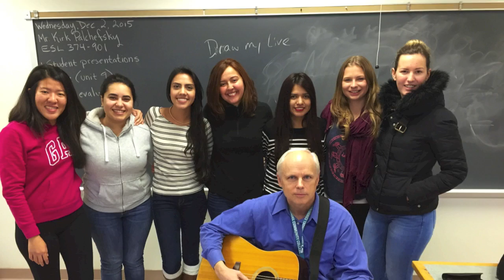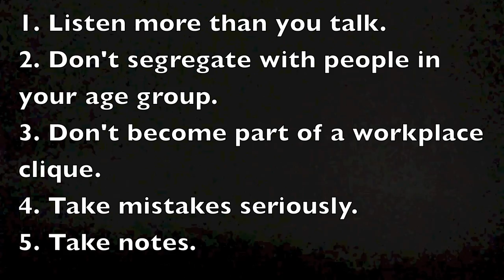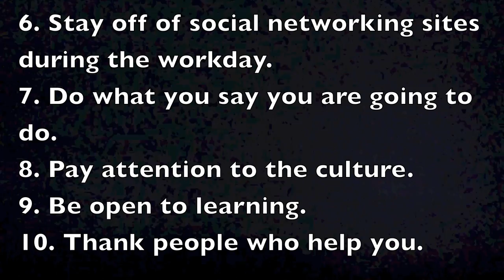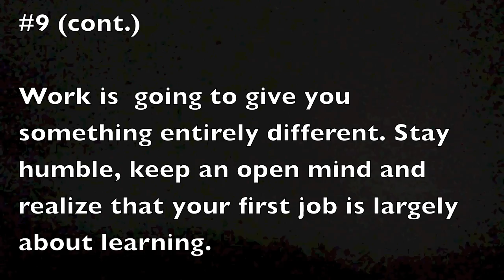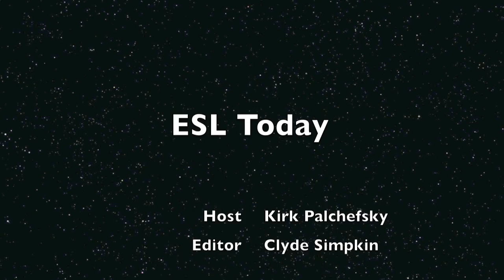ESL Today! Episode 83: The Working World (High-Intermediate/Advanced)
ESL Summer Classes (info)